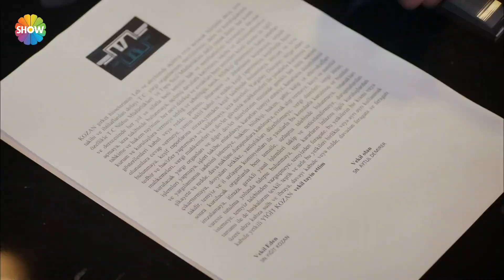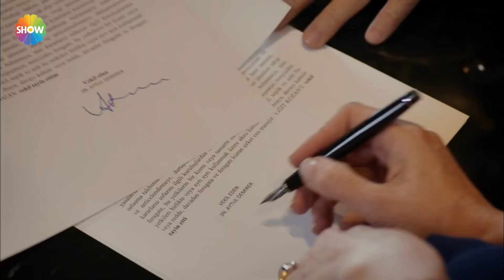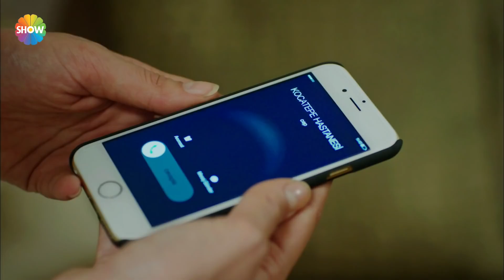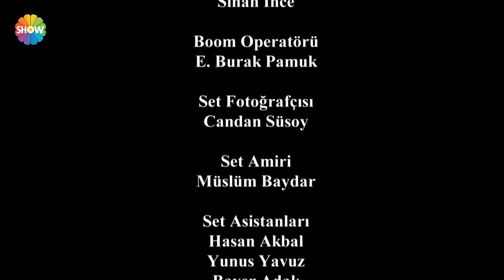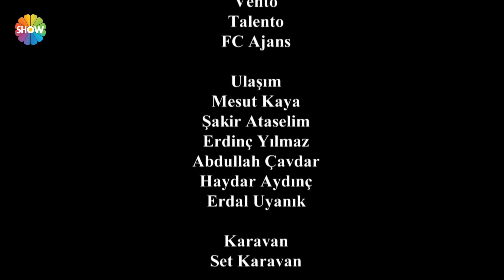Asla Vazgeçmem 3. Bölüm - HD